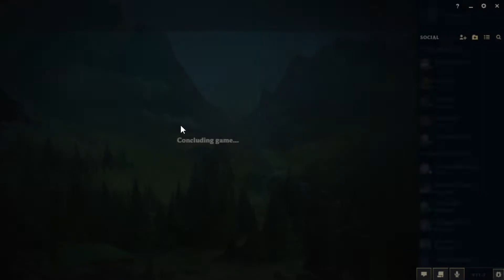SEASON 11 TRISTANA ROCKET JUMPS ONTO THE RIFT!